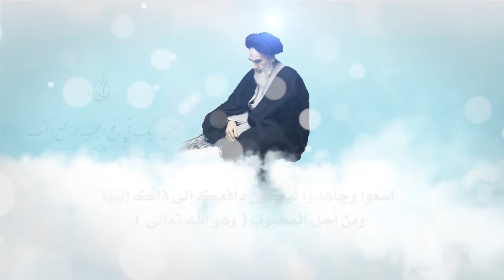الحجب ورفعها ليكن سعيك ... | الامام الخميني ـ قدس سره ـ